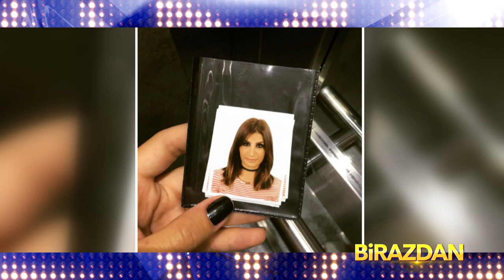Serdar Ortaç'a Twitter'da Büyük Şok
Ayla Çelik sevgisi ile nasıl yakalandı? İrem Derici evleniyor mu?